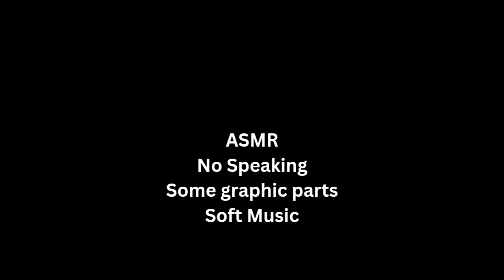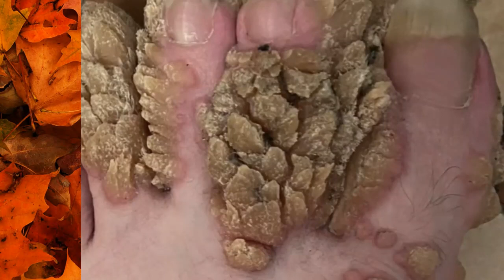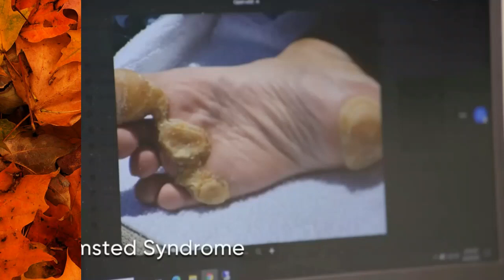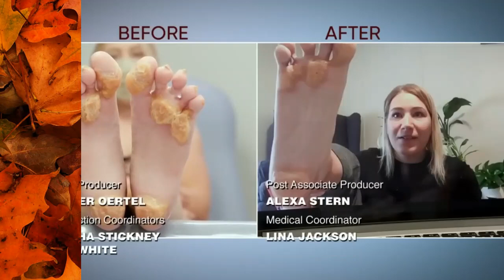Overcoming a Nightmare: I couldnt imagine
1. **Foot and Toe Fungus (Athlete's Foot, Onychomycosis):**
   - **Causes:** These fungal infections are usually caused by a group of fungi called dermatophytes. They thrive in warm, moist environments like showers, swimming pools, and sweaty shoes.
   - **Symptoms:** Itchy, burning, and stinging sensations between the toes or on the soles of the feet; peeling, cracking, or scaling of the feet; and discolored, thick, or brittle toenails.
   - **Treatment:** Over-the-counter antifungal creams or sprays can be effective for mild cases, while oral antifungal medications might be needed for severe cases or toenail fungus.

2. **Epidermodysplasia Verruciformis (Tree Man Syndrome):**
   - **Causes:** This is a rare inherited skin disorder that is characterized by widespread wart-like lesions and an increased susceptibility to specific types of human papillomaviruses (HPVs).
   - **Symptoms:** The warts often resemble tree bark, and while they can appear anywhere, they are typically seen on the hands and feet.
   - **Treatment:** Treatment can be challenging and often involves surgical removal of the growths, but recurrence is common. There's ongoing research into more effective treatments and management strategies.

3. **Olmsted Syndrome:**
   - **Causes:** A rare congenital disorder, Olmsted Syndrome is characterized by symmetrical, transgredient, keratoderma of the palms and soles. Its cause is still under investigation but is believed to involve genetic mutations.
   - **Symptoms:** Painful fissures and contractures can develop, and the condition can lead to difficulty in walking and performing daily tasks. Other features might include hair loss, nail abnormalities, and skin lesions elsewhere on the body.
   - **Treatment:** While there's no cure, treatments aim to relieve symptoms. Topical treatments, oral retinoids, and other medications can be used. Skin grafting might be considered in severe cases.